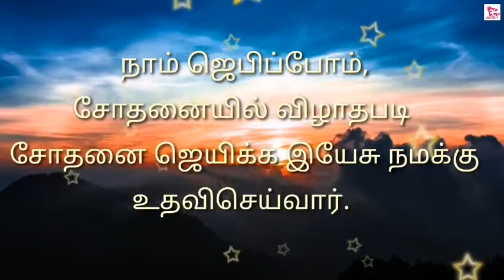Jesus songs /best Christian song whatsapp status tamil /god grace video songs whatsapp status tamil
Jesus songs /best Christian song whatsapp status tamil /god grace video songs whatsapp status tamil /best jesus songs whatsapp status tamil /feeling jesus songs whatsapp status tamil /happy and sad moments whatsapp status tamil